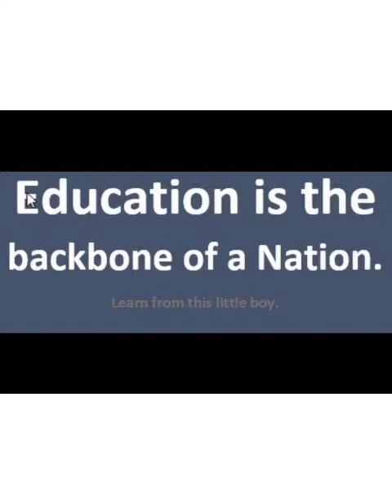14 August 2020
Video from Manoj Kumar Arisal